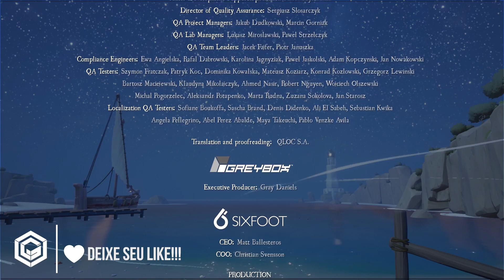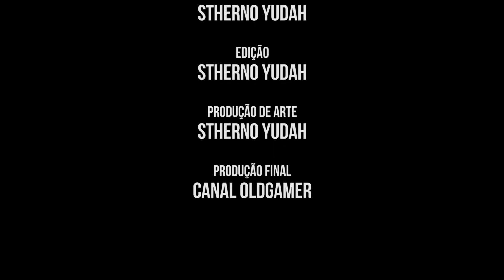RIME GAMEPLAY FINAL | PS4 XBOX ONE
Uma terra de descobertas se estende diante de você. Explore o lindo, mas áspero, mundo de RiME, uma aventura solo com quebra-cabeças. Em RiME, você joga como um menino que acordou em uma ilha misteriosa, após uma tempestade torrencial. Você vê animais selvagens, ruínas há muito esquecidas e uma gigantesca torre que convida você a chegar mais perto. Armado apenas com sua inteligência e a vontade de superar obstáculos — além da bem-vinda ajuda de uma raposa como guia —, você precisa explorar a ilha enigmática, alcançar o alto da torre e desbloquear seus segredos mais bem guardados.

Características

Explore – Descubra a ilha misteriosa no seu próprio ritmo. Interaja com a vida selvagem, procure por itens escondidos ou simplesmente desfrute das paisagens e dos sons.

Resolva Quebra-Cabeças – Abra caminho através das antigas ruínas e suas maravilhas escondidas resolvendo quebra-cabeças com sons, luzes e projeção de sombras, perspectiva, plataformas e até mesmo manipulação do tempo.

Encontre Segredos – Mergulhe fundo na história do menino e descubra dezenas de segredos e colecionáveis.

Encante-se – Entre em um lindo mundo, inspirado pelas maravilhas do clima Mediterrâneo, através de uma fusão de músicas e cores cativantes.

Não esqueça de ajudar o canal dando o seu Like, é de graça e ajuda muito mesmo!